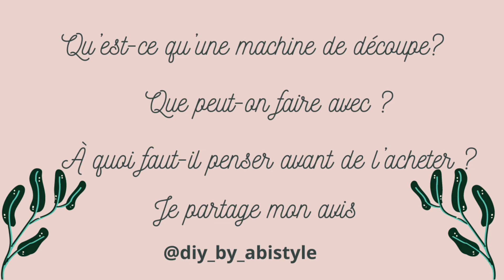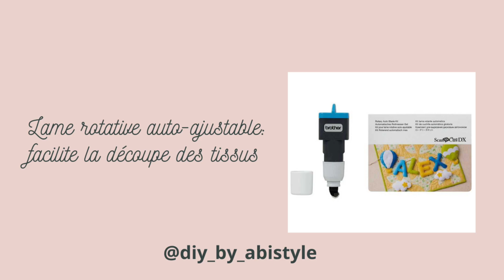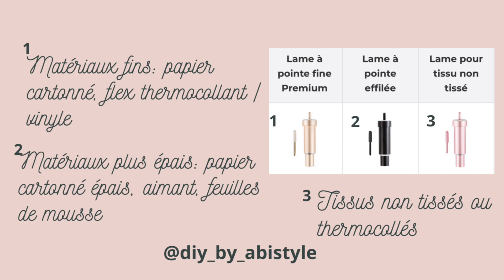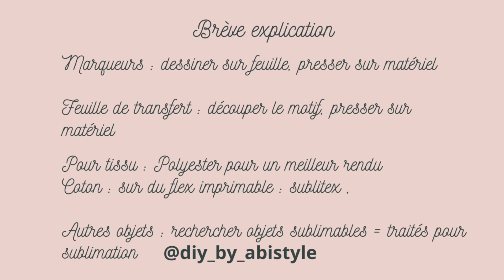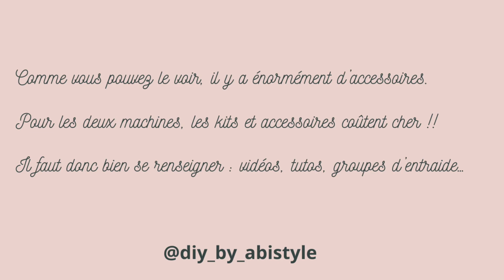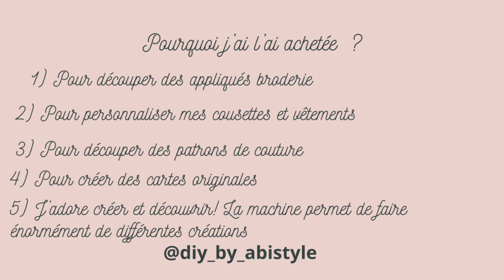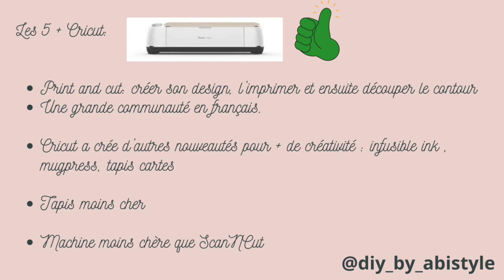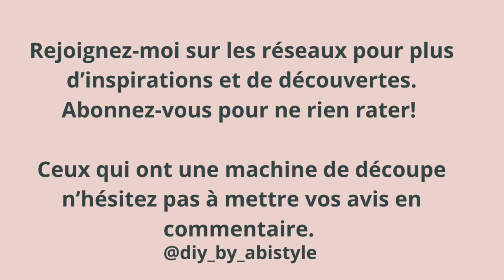Une machine de découpe c’est quoi ? Que faire ? Cricut ou Scanncut ?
Hello

Étant donné que je reçois beaucoup de questions concernant la machine de découpe. Je vous ai fait un résumé rapide de ce que c’est, de ce que vous pouvez faire avec et je donne également mon avis.

* j’ai oublié de parler du kit / outils foil : qui permet d’écrire / dessiner avec un effet miroir métallisé. Il existe différentes couleurs
Je ferais une vidéo là dessus un de c’est quatre

Retrouvez moi sur les réseaux pour des inspirations avec les machines de découpe

Si vous êtes intéressé par les machines de découpe vous pouvez le retrouver sur creative découpe

Contactez-moi pour recevoir un code Cadeau à l’achat de min 180€